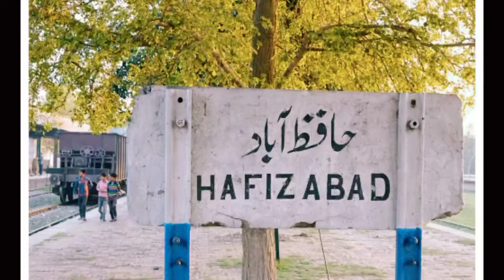Hafizabad ki soghat gurr ki kahani 2020# javeria imtiaz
حافظ آباد۔۔ گڑ انسانی صحت کے لیے  فائدہ مند ہے تو وہیں بہت سے میٹھے اور  لذیذ پکوانوں میں استعمال بھی ہوتا ہے لیکن گنے کی کاشت اور پھر کٹائی  کے بعد گڑ کی تیاری ایک مشکل اور محنت طلب کام ہے۔حافظ آباد کا بابا گڑ اپنے ذائقہ اور لذت کے اعتبار سے بہت مشہور ہے
دیسی اور روایتی طریقوں سے تیار کیے جانے والا گڑ ذائقہ کے اعتبار سے  اپنی مثال آپ ہے ۔ گڑ کی تیاری ایک مشکل اور محنت طلب کام ہے ۔گنے کی کاشت، کٹائی اور پھر گڑ کی تیاری یہ ہے حافظ آباد کے اسی سالہ  بابا عاشق کا کمال
بابا عاشق گذشتہ ساٹھ سال سے گڑ بنا رہا ہے جو علاقہ کی ایک سوغات بن چکا ہے
بابا عاشق کے بیٹے کا کہنا ہے کہ گڑ تیار کرنا انکا خاندانی کام ہے۔ہمارا تیار کردہ گڑ لوگ بہت پسند کرتے ہیں

گنے کی کٹائی کے بعد اسکا رس نکال کر بڑے کڑاہے میں تیز آنچ پر پکایا جاتا ہے اور پھر دیسی اور روایتی طریقہ سے گڑ تیار کیا جاتا ہے بابا عاشق کا بنائے جانے والا گڑ کھائے بغیر نہیں رہا جا سکتا۔گڑ کی تیاری کے ایام میں بابا عاشق نے اپنے گھر سے دور کھیتوں میں ہی جھوپنڑی بنا رکھی ہے۔جہاں وہ دن رات گزارتا ہے۔گڑ سے جہاں سوجی کا حلوا،میٹھے چاول اور کئ اقسام کی مٹھائیاں تیار ہوتی ہیں تو وہیں یہ مہنگی چینی کا نعم البدل بھی ہے لذت،ذائقہ اور مٹھاس بابا عاشق کے گڑ کی پہچان اور حافظ آباد کی سوغات ہے جیسے نہ صرف مقامی لوگ پسند کرتے ہیں بلکہ دور دراز کے لوگ اسے خریدتے اور اس سے لطف اندوز ہوتے ہیں